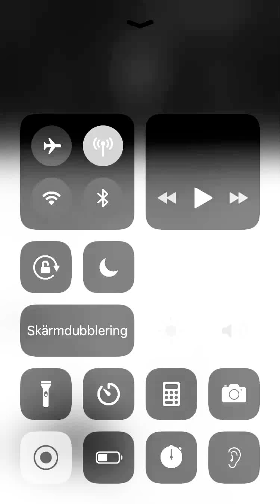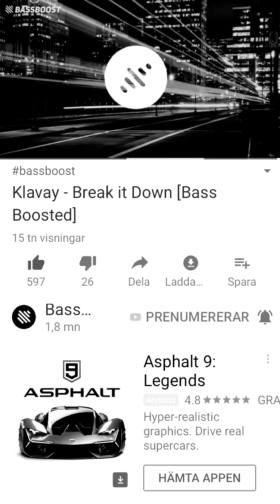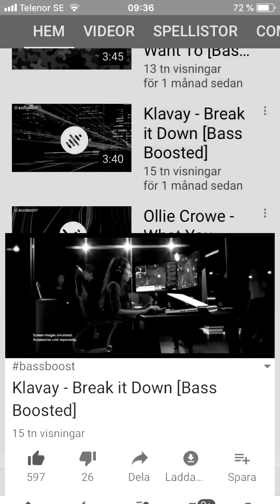Break it down 😅